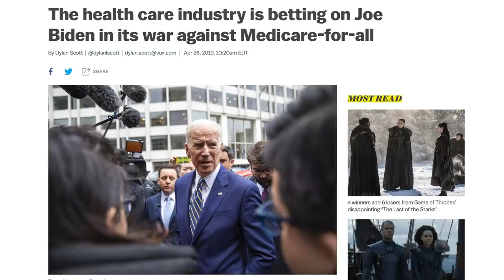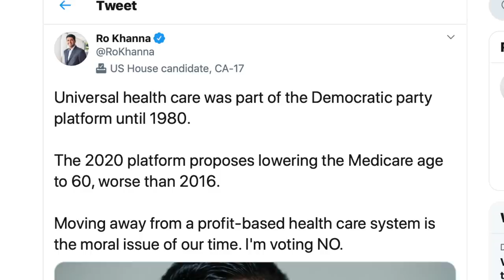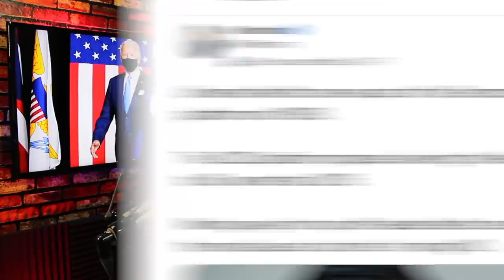Democrats ALREADY Signaling Their Willingness to Fold on a Public Option